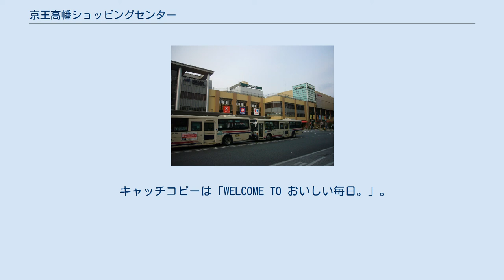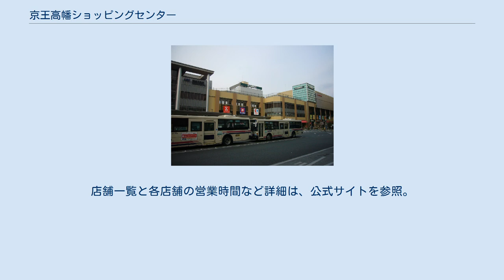京王高幡ショッピングセンター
多摩都市モノレール高幡不動駅側の外観 京王高幡ショッピングセンター（けいおうたかはたショッピングセンター）は、京王電鉄が京王線高幡不動駅の駅ビルで運営するショッピングセンター。
高幡不動駅の橋上駅舎化により駅ビル「京王高幡ビル」が建て替えられ、2004年12月7日に開業した。
高幡不動駅の駅舎と一体になっており、3階の西端（京王八王子寄り）に改札口がある。
 2007年3月28日のリニューアルオープンに伴い、3階に駅東西自由通路が開設した。
京王線と多摩都市モノレール線の乗り換え通路としての役割も果たし、乗り換えの利便性が向上した。
 キャッチコピーは「WELCOME TO おいしい毎日。」。
 3棟の建物に分かれているが、連結され1棟の建物のようになっているため、各館を呼び分けることはない（京王八王子側の建物を駅ビル、その他を別館と表記する場合はある）。
 2階に日野市役所七生支所があるほか、1階には日野警察署高幡不動駅南口交番が設置されている。
 毎月28日から30日は「TAKAHATA Thanks Days」としてセールを行っている。
 他の京王グループの商業施設と同様、京王グループの店舗が多く出店する。
 店舗により営業時間が異なる。